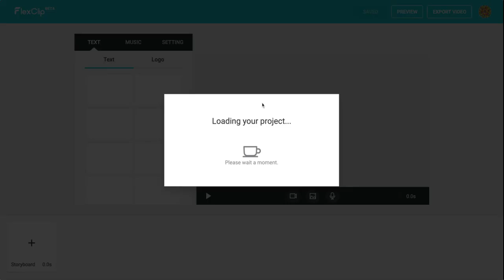07 FlexClip: guardar y volver a editar